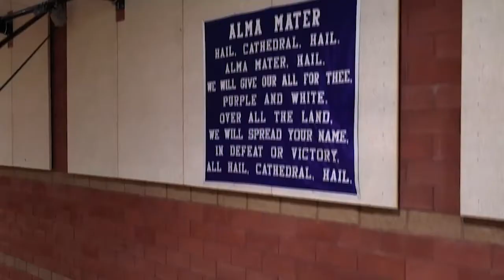Good Morning Phantoms!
This production was created entirely by Team #03, part of the Video Production II & III, from Home during this pandemic.  Show S13-009